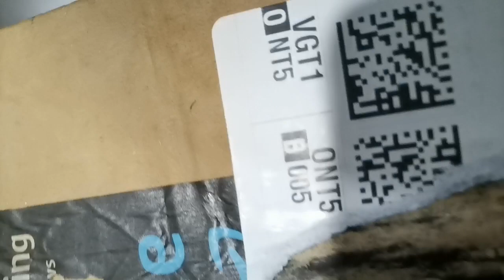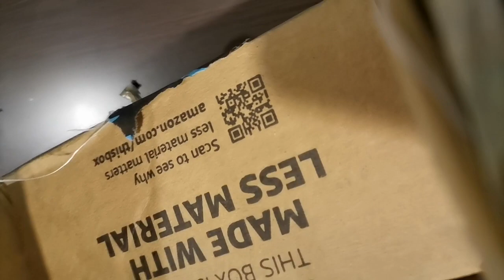Unboxing Funko Fnaf Security Breach Glamrock Freddy